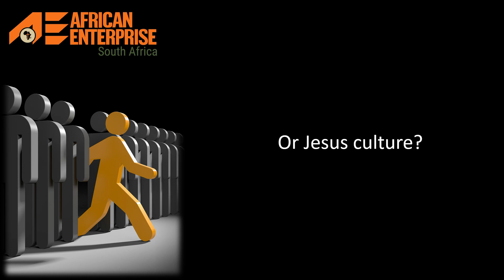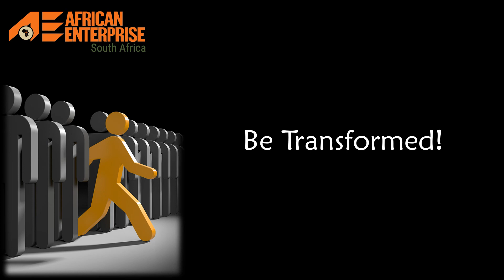"2024 - The year to Transform"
"2024 - The year to Transform" is the the AESA Team's theme for the new year.
We encourage you, as we encourage each other, to:
- Look internally to grow in faith
  ("Be transformed through the renewing of your mind..." Romans 12:2);
- Spend time in God's word and in prayer
  ("Abide in me ,and I in you" - John 15:4);
- Surrender more of yourself to Jesus
  ("Lift up your heads, you gates; lift them up, you ancient doors,
    that the King of glory may come in." - Psalm 24).